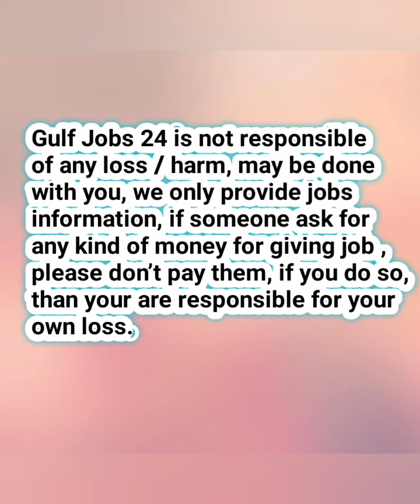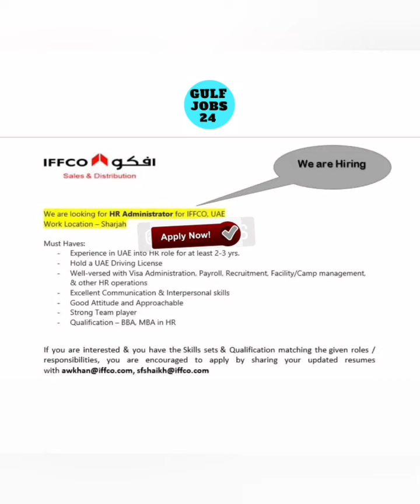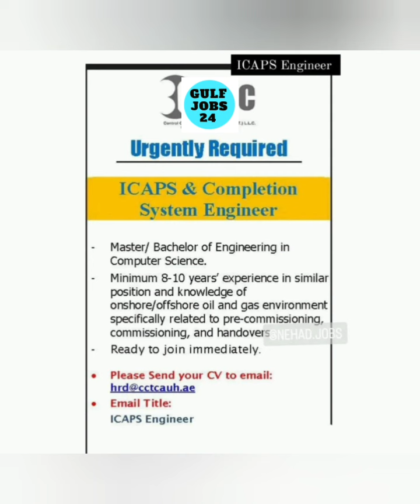Jobs in Dubai 2022 | Mega Hiring in UAE 2022 | Today Dubai Jobs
Hello Friends,
In this video, i will give you the update about Dubai latest jobs vacancies in UAE

Latest Hiring in UAE 2022
Fresh Jobs in Dubai 2022
Dubai & Abu Dhabi Jobs Today
Hiring in | Dubai & Abu Dhabi